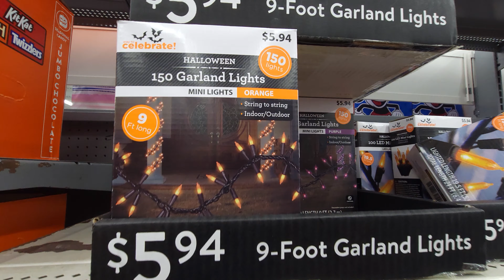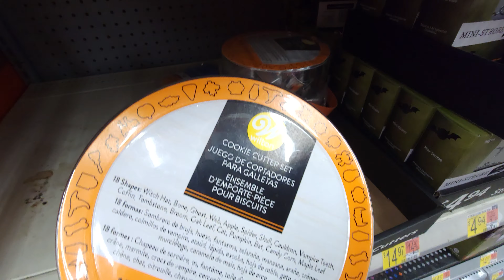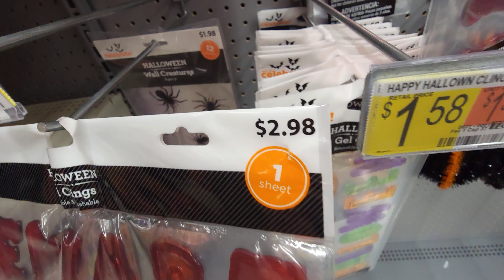🎃 Halloween Decorations - Walmart Pt. 1 - 2021